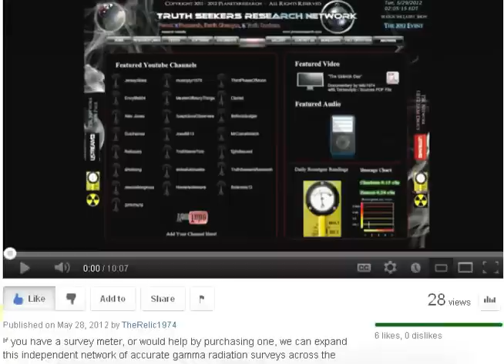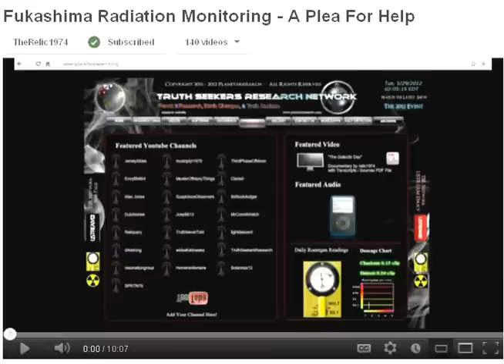Independant Radiation Network being built - Help Needed